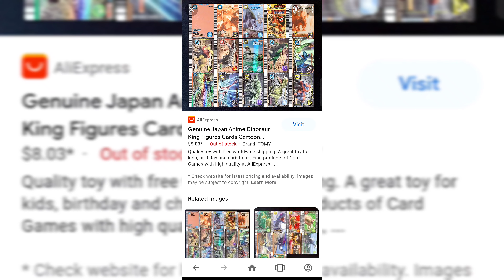Dinosaur Card Battle remind me of Dinosaur King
a very interesting dinosaur card duel game

Dinosaur Draw Card Battle Mobile Game is a very interesting dinosaur card duel game, with many different types of dinosaur images set in different cards. We can start our own combat duel by drawing cards. We need to use different strategies and we can scale them reasonably. Card duels enjoy unlimited competitive fun, and players can have a stage to show their strategies

In the fall of 2008, Upper Deck Company released a Dinosaur King Trading Card Game. This card game is likely to be confused with the cards used for the arcade machines.[4]

The series has been adapted into an anime television series, Ancient Ruler Dinosaur King DKidz Adventure (古代王者恐竜キング Dキッズ・アドベンチャー, Kodai Ōja Kyōryū Kingu Dī Kizzu Adobenchā). A second series was announced called Ancient Ruler Dinosaur King DKidz Adventure: Pterosaur Legend (古代王者恐竜キング Dキッズ・アドベンチャー翼龍伝説, Kodai Ōja Kyōryū Kingu Dī Kizzu Adobenchā: Yokuryū Densetsu), which debuted February 3, 2008 in Japan. The show ended its run in Japan in late 2008.

Plot and characters
Edit
Main article: List of Dinosaur King characters
Card game/Nintendo DS game
Edit
Dr. Spike Taylor was on a paleontology mission in Africa with his son Max and his friend Rex. Max discovers stone slabs and finds dinosaurs are calling them for help. An evil organization called the "Alpha Gang", led by the nefarious Dr. Z, traveled back in time to hunt down the dinosaurs and use them to take over the world. It is up to Max and Rex to travel around the world, defeating Dr. Z and the Alpha Gang while hunting down the dinosaurs (later, the story varies as the arcade game machine keeps on upgrading).